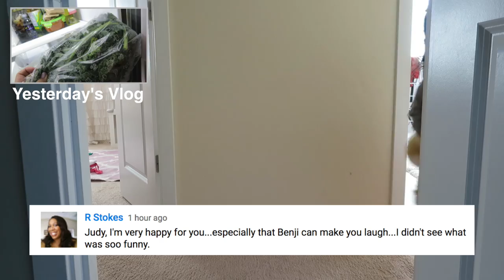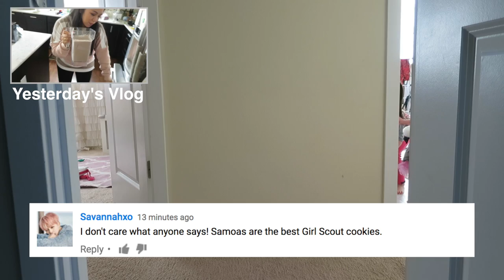COOKIE COMET VIDEOS! - March 16, 2017 - ItsJudysLife Vlogs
Judy's Links

Benji's Links

Vlog Camera We Use:

Blendtec Blender